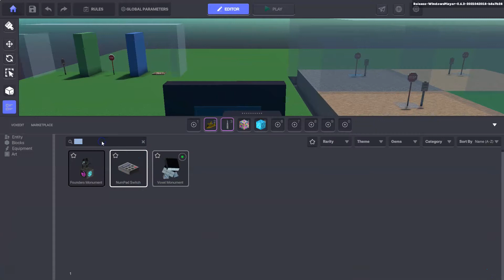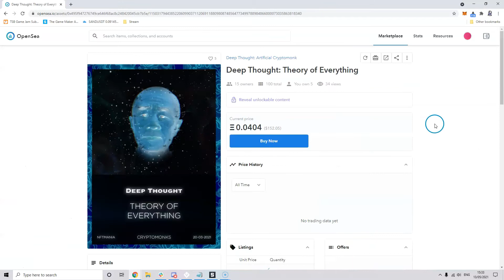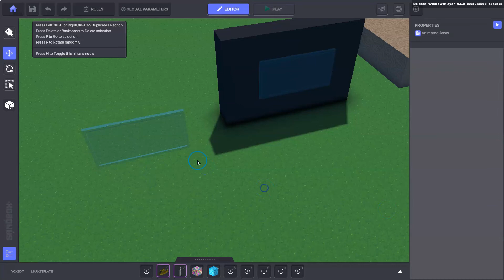Importing NFT Artwork - The Sandbox Basics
How to import NFT artwork from opensea/radiable.
Hope you enjoy the video. More Sandbox Basics are on the way!